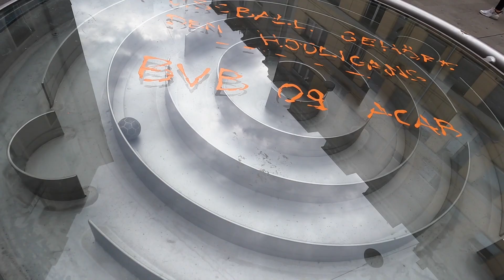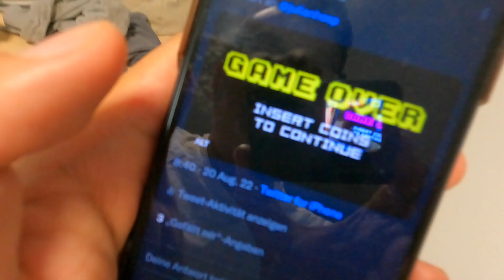MIT DEM 9 EURO TICKET NACH WÜRZBURG?! VLOG 19.08.2022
euda Wochendtrip nach Würzburg mit dem 9 Euro Ticket...